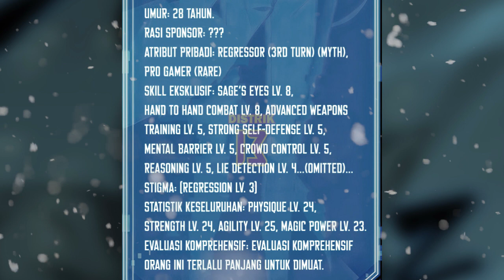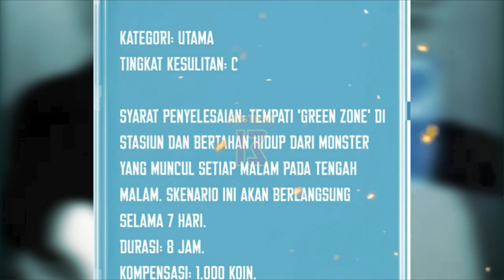ALUR CERITA KOMIK PEMBACA EKSKLUSIF | SKEMA KETIGA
Alur cerita komik  kali ini menceritakan, tentang seseorang yg gemar membaca novel, yg harus menjalani skenario dari novel yg ia baca, karna dunia fantasi dalam novel berubah menjadi kenyataan.

Silahkan baca disitus resmi atau beli komiknya jika beredar sebagai bentuk dukungan untuk author yang bersangkutan